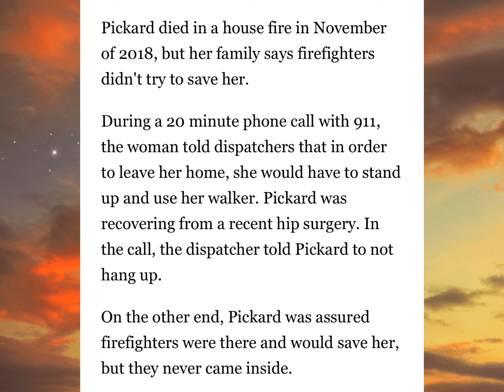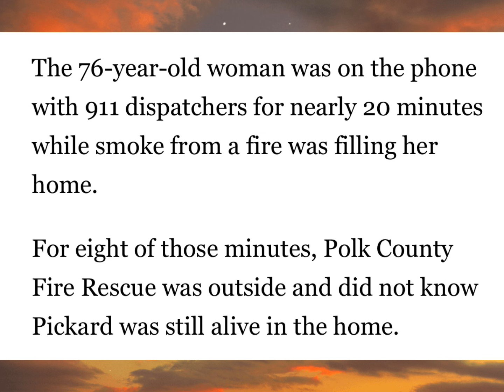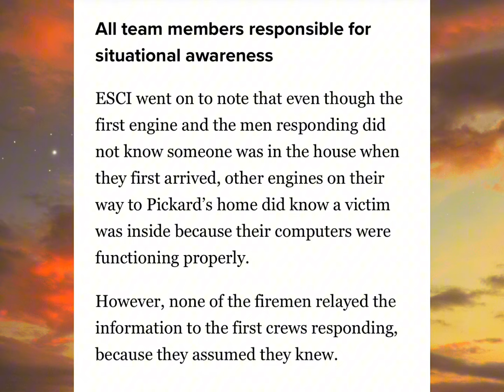Polk County Firefighters recorded house fire while woman burned‼️|Trigger Warning🔥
Loretta Pickard of Polk County Florida died while on the phone with 911 personnel as firefighters arrived and recorded then posted her house fire.
The family settled for a small amount and two firefighters were able to resign without punishment.